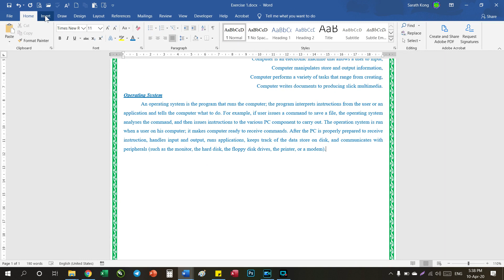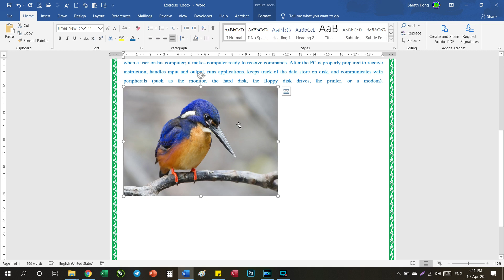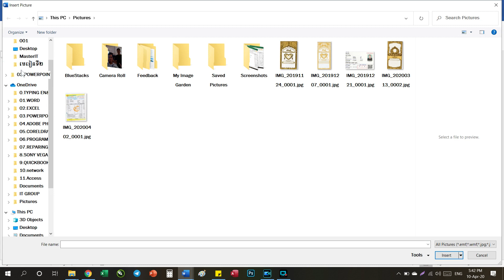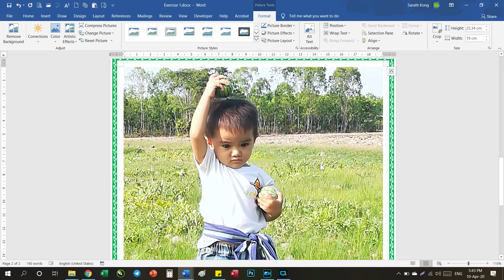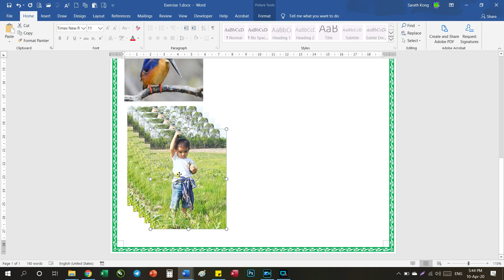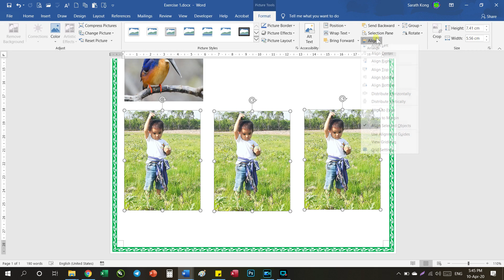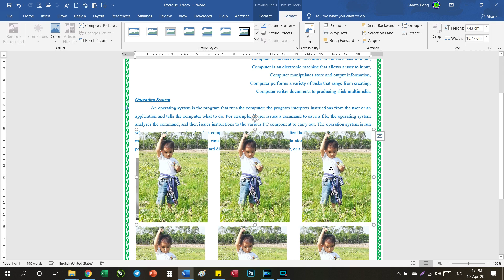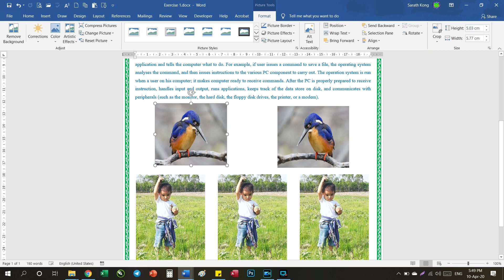មេរៀនទី១៤ របៀបដាក់រូបភាព - How to Insert Picture in Microsoft Office Word 2020